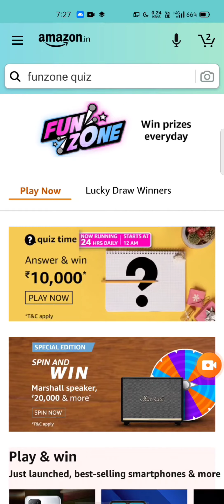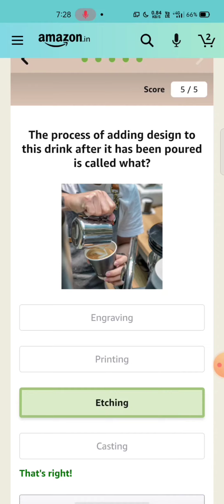Amazon Quiz Answers Today | Win 10000 Amazon Pay Balance | 15 March 2021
Friends here, you have to answer the questions related to Flipkart & Amazon Quiz , if you want to see other parts related to this video, then click on the link given below.

▶ Topics Covered :-
amazon quiz
amazon quiz answers today 9 march
amazon quiz answers 9 march
amazon quiz today's
amazon oppo f19 pro quiz answers
today amazon oppo f19 pro series quiz
oppo f19 pro series quiz

00:00 Amazon quiz Questions 👇👇

00:13 Q- 1 The 2021 Australian Open Men's Singles final featured players from which countries?

00:27 Q- 2 February 29th, 1896 is the birthday of which former Indian Prime Minister who was in office for a bit more than 2 years?

00:44 Q- 3 The upcoming Bollywood movie 'Pathan' featuring Shahrukh Khan, has an extended cameo from which of these actors?

00:59 Q- 4 Which action sport is being performed by the man in this photo?

01:10 Q- 5 The process of adding design to this drink after it has been poured is called what?